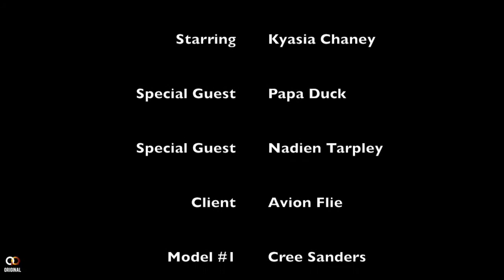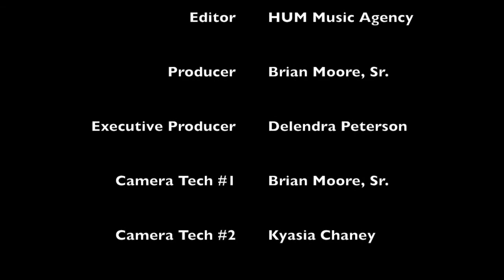Beauties and the Barber Out-Takes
Brian interviews Nadine Armstrong-Tarpley, the owner of OhhSooo Jazzy Hair Salon in Orlando, Florida.

Theme Music: Faucet Drip by Louis DeCarlo

Watch other episodes of Beauties and the Barber on The OnPoint Network by going to Roku, Amazon Firestick, downloading The OnPoint Channel and Network app to any smart device or going